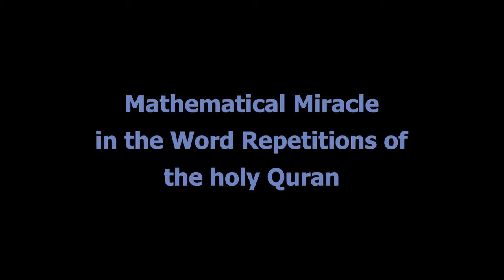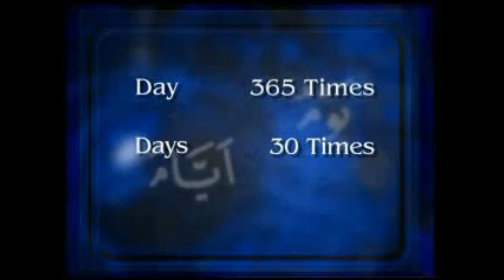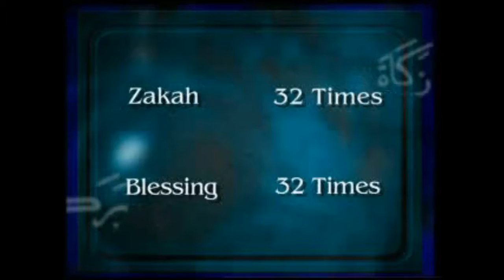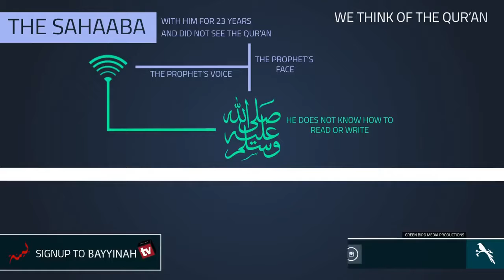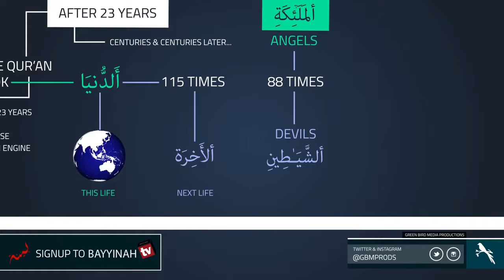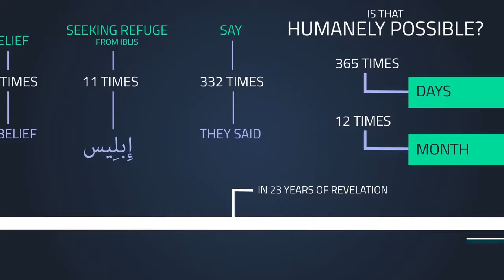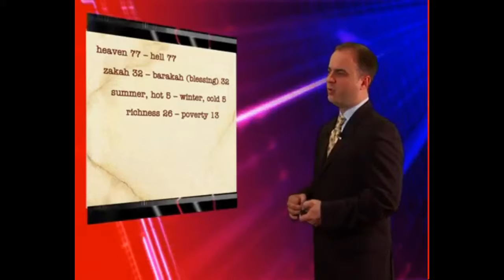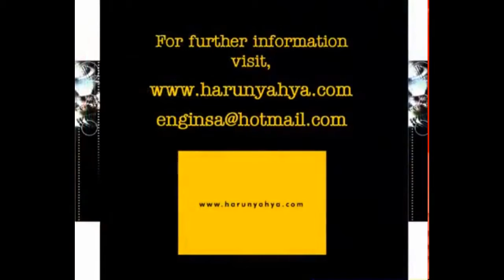Mathematical Miracle in the Word Repetitions of the holy Quran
Below is a list of such words and the number of repetitions in the Qur'an.

The statement of "seven heavens" is repeated seven times. "The creation of the heavens (khalq as-samawat)" is also repeated seven times.

"Day (yawm)" is repeated 365 times in singular form, while its plural and dual forms "days (ayyam and yawmayn)" together are repeated 30 times. The number of repetitions of the word "month" (shahar) is 12.

The number of repetitions of the words "plant" and "tree" is the same: 26

The word "payment or reward" is repeated 117 times, while the expression "forgiveness" (mughfirah), which is one of the basic morals of the Qur'an, is repeated exactly twice that amount, 234 times.

When we count the word "Say," we find it appears 332 times. We arrive at the same figure when we count the phrase "they said."

The number of times the words, "world" (dunya) and "hereafter" (akhira) are repeated is also the same: 115

The word "satan" (shaitan) is used in the Qur'an 88 times, as is the word "angels" (malaika).

The word faith (iman) (without genitive) is repeated 25 times throughout the Qur'an as is also the word infidelity (kufr).

The words "paradise" and "hell" are each repeated 77 times.

The word "zakah" is repeated in the Qur'an 32 times and the number of repetitions of the word "blessing" (barakah) is also 32.

The expression "the righteous" (al-abraar) is used 6 times but "the wicked" (al-fujjaar) is used half as much, i.e., 3 times.

The number of times the words "Summer-hot" and "winter-cold" are repeated is the same: 5.

The words "wine" (khamr) and "intoxication" (saqara) are repeated in the Qur'an the same number of times: 6

The number of appearances of the words "mind" and "light" is the same: 49.

The words "tongue" and "sermon" are both repeated 25 times.

The words "benefit" and "corrupt" both appear 50 times.

"Reward" (ajr) and "action" (fail) are both repeated 107 times.

"Love" (al-mahabbah) and "obedience" (al-ta'ah) also appear the same number of times: 83

The words "refuge" (maseer) and "for ever" (abadan) appear the same number of times in the Qur'an: 28.

The words "disaster" (al-musibah) and "thanks" (al-shukr) appear the same number of times in the Qur'an: 75.

"Sun" (shams) and "light" (nur) both appear 33 times in the Qur'an.

In counting the word "light" only the simple forms of the word were included.
baklava1The number of appearances of "right guidance" (al-huda) and "mercy" (al-rahma) is the same: 79

The words "trouble" and "peace" are both repeated 13 times in the Qur'an.

The words "man" and "woman" are also employed equally: 23 times.

Will they not ponder the Qur’an? If it had been from other than Allah, they would have found many inconsistencies in it.
(Qur’an, 4:82)
The number of times the words "man" and "woman" are repeated in the Qur'an, 23, is at the same time that of the chromosomes from the egg and sperm in the formation of the human embryo. The total number of human chromosomes is 46; 23 each from the mother and father.

"Treachery" (khiyanah) is repeated 16 times, while the number of repetitions of the word "foul" (khabith) is 16.

"Human being" is used 65 times: the sum of the number of references to the stages of man's creation is the same: i.e.

Human being 65

Soil (turab) 17

Drop of Sperm (nutfah) 12

Embryo ('alaq) 6

A half formed lump of flesh (mudghah) 3

Bone ('idham) 15

Flesh (lahm) 12

TOTAL 65

The word "salawat" appear five times in the Qur'an, and Allah has commanded man to perform the prayer (salat) five times a day.

The word "land" appears 13 times in the Qur'an and the word "sea" 32 times, giving a total of 45 references. If we divide that number by that of the number of references to the land we arrive at the figure 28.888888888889%. The number of total references to land and sea, 45, divided by the number of references to the sea in the Qur'an, 32, is 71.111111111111%. Extraordinarily, these figures represent the exact proportions of land and sea on the Earth today.